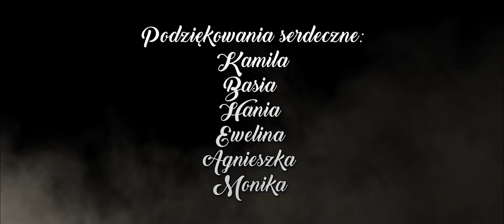Zumba My Power [Music Video]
Zumba My Power

Komercyjna produkcja łącząca reklamę i grafikę promującą zajęcia sportowe prowadzone przez Barbarę Falkiewicz. Film w stylu teledysku zrealizowany przez Movid.PL Magdalena Malottke, Michał Goniszewski, Piotr Cwiklinski.